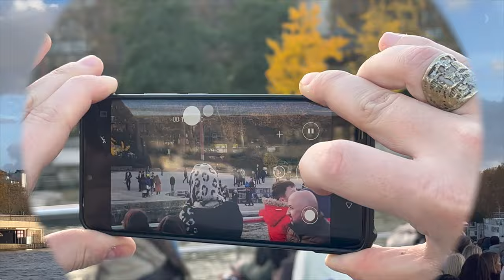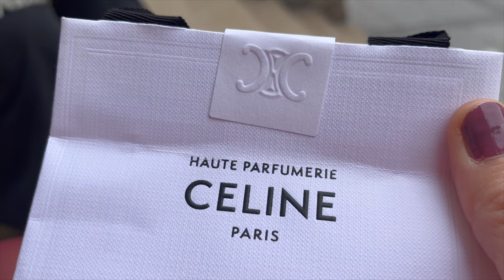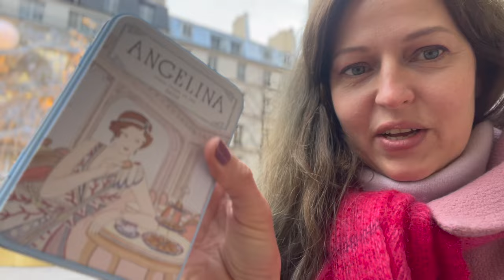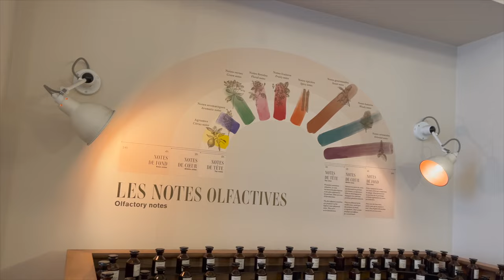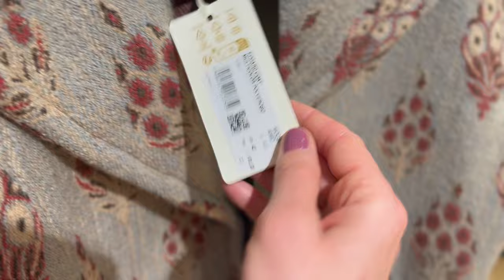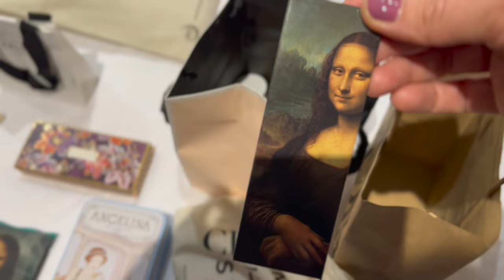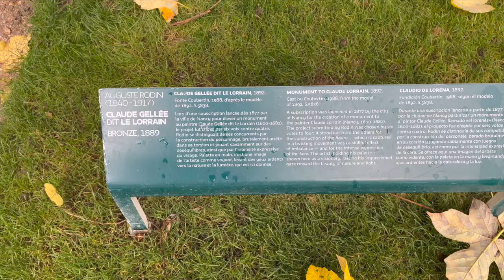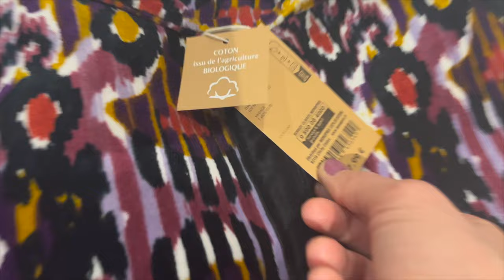Vlog z Paryża #2-rejs i Eiffle, muzeum perfum i Rodin! Co warto kupić, gdzie i co zjeść we Francji?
Vlog o rzeczach z odzysku i ciuszkach z second handu. Tym razem zapraszam Was na film relację z wyprawy do Paryża - a w nim różne atrakcje - turystyczne, kulturalne, i modowe!!!

Sylk_me Insta